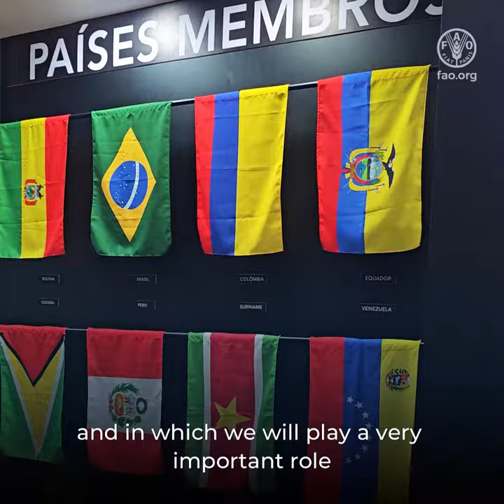FAO agenda balance during the AmazonDialogues and AmazonSummit - FAO ADG Mario Lubetkin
During the Amazon Dialogues event promoted by the Government of Brazil, FAO advanced its agenda on the Amazon Bioeconomy and Inclusive Rural Transformation.

FAO representatives met with ministers, authorities, and key actors from different sectors and countries to discuss opportunities for cooperation to promote an agenda to combat hunger and sustainable development in the Amazon countries.

In a challenging context, FAO is helping countries to generate solutions without leaving anyone behind.